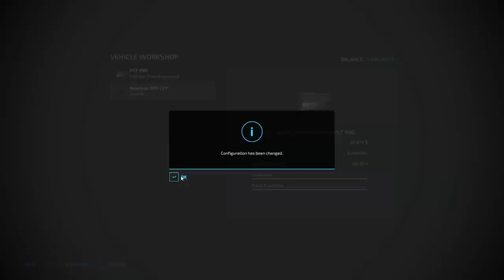From Stones to Corn: Exploring the Journey of Cultivation and Harvesting | Erlengrat | FS 22 | #145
Welcome back to the Erlengrat Farm. Let's begin by relocating some goods. We transporting wool from the sheepfold to the weaving factory and then delivering the fabric to the sewing studio. Additionally, we handle the transportation of silage and hay via trucks to TMR and mineral feed production.
In certain fields, alongside the crop shoots, unwanted weeds have also sprouted. Our approach involves removing them without resorting to herbicides, employing a weeder. We'll attach it to a CASE IH AFS STEIGER tractor and dispatch it to the first field.
Furthermore, we have fields that require cultivation. To tend to them, we deploy a CLAAS XERION 4200 SADDLE TRAC tractor with a hitched HORSCH CRUISER 12XL implement. As for the fields that have already been cultivated, the next step is to gather stones. For this task, we utilize the ELHO SCORPIO 710 stone pickers, accompanied by CLAAS tractors.
The time has come to harvest our corn fields. To accomplish this, we introduce a FENDT IDEAL 9T combine equipped with a corn header. Additionally, we bring in a DEUTZ-FAHR 8280 TTV tractor alongside a BERGMANN trailer fitted with an auger loader to facilitate the corn crop collection. Finally, we transport the harvested corn to the flakes production facility.